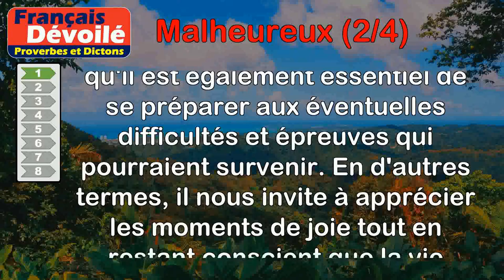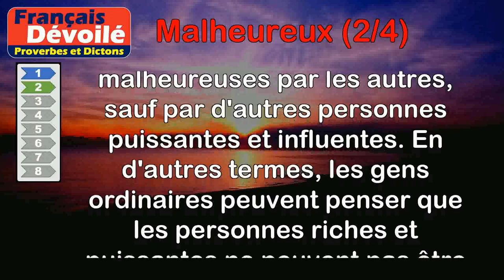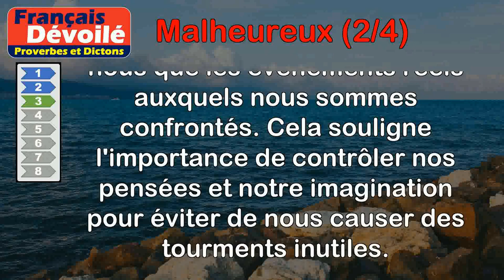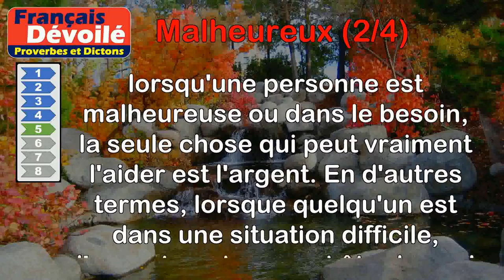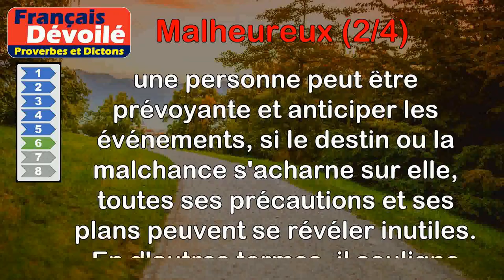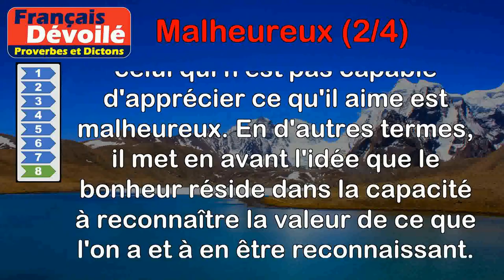Proverbes - Malheureux (2 de 4)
00:00 Introduction
00:08 Proverbe Italien - Ouvre ta porte au jour heureux, mais prépare-toi pour les jours malheureux.
00:49 Proverbe Anglais - Nul ne croit malheureux les grands de ce monde, hormis les grands.
01:40 Proverbe Français - L'imagination fait plus de malheureux que la fortune et l'adversité.
02:23 Proverbe Français - L'espérance est la dernière ressource que la sagesse éternelle a ménagée aux malheureux.
03:05 Proverbe Basque - Le malheureux n'a point d'autre ami que sa bourse.
03:42 Proverbe Français - Toute prévoyance est vaine pour les malheureux.
04:22 Proverbe Latin - Le juste n'est jamais tout à fait malheureux.
05:05 Proverbe Français - Malheureux qui ne peut estimer ce qu'il aime.